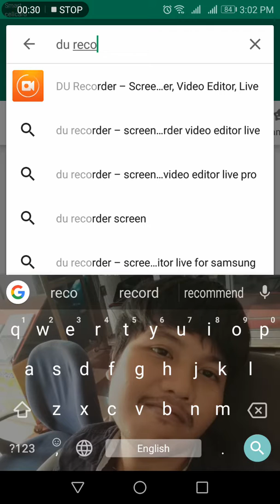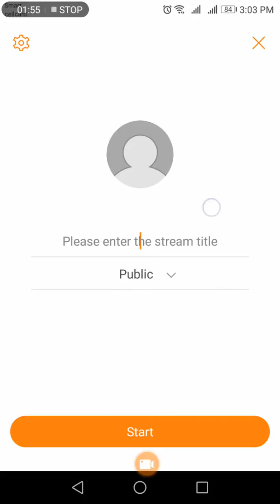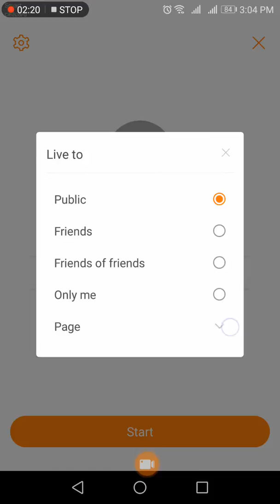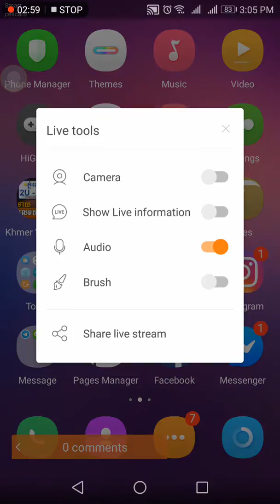របៀប live screen ទូរស័ព្ទ ,How to live screen on Android phone use DU Recorder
How to live screen on Android and iPhone use DU Recorder